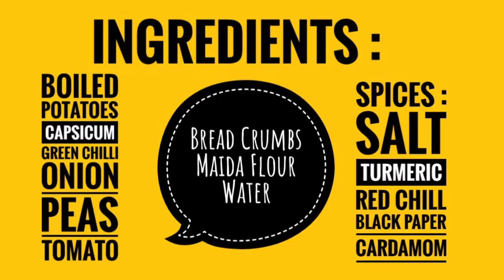Crunchy Potato Balls/Crispy potato balls/घर पर बनाएं करकरारे आलू बॉल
Hii guys,
Aaj Hum apke sath lekr aaye h crispy or crunchy potato balls.. Jisko bnane m hardly 10-15 min lgte Hai... Or Iske sare ingredients ghr pr hi miljate Hai.. Too plz hoske to try jrur kre... Agr kisi ko Koi bhi prblm ati h to ap comment krke puchskte h...